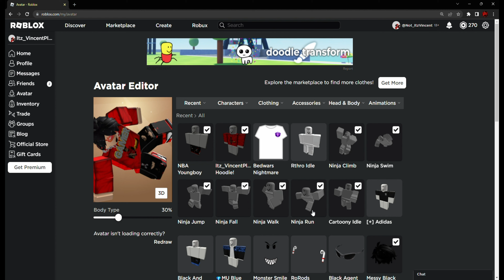Bedwars Easter Update 2023 Event!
hello guys sorry for the late easter event cuz I was sick and I uploaded it just in time also get all 18 eggs for the egg launcher